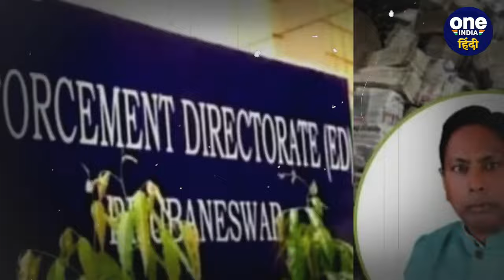ED Raid in Jharkhand: मंत्री Alamgir Alam के PA के नौकर पर एक्शन |Virendra Ram Case| वनइंडिया हिंदी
प्रवर्तन निदेशालय (ED) रांची (Ranchi) में कई ठिकानों पर छापेमारी (Ranchi ED Raid) कर रहा है. वीरेंद्र राम मामले (Virendra Ram Cse) में झारखंड (Jharkhand) के ग्रामीण विकास मंत्री आलमगीर (Alamhir) आलम के पीएस - संजीव लाल (Sanjiv Lal) के घरेलू सहायक से भारी मात्रा में नकदी बरामद की गई.

jharkhand ed raid, alamgir alam ed raid, virendra ram case, ed action in ranchi, alamgir alam ps sanjiv lal servant, who is alamgir alam, bjp on alamgir alam ed raid, jmm, congress, jharkhand news, jharkhand politics, champai soren, रांची ईडी रेड, झारखंड ईडी रेड, आलमगीर आलम नौकर संजीव लाल, oneindia hindi, onindia hindi news, वनइंडिया हिंदी न्यूज़